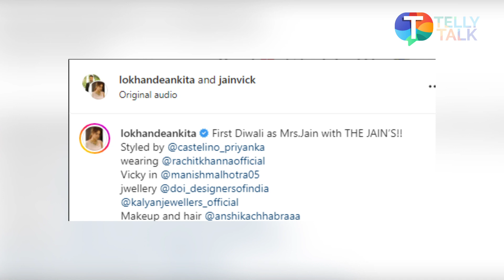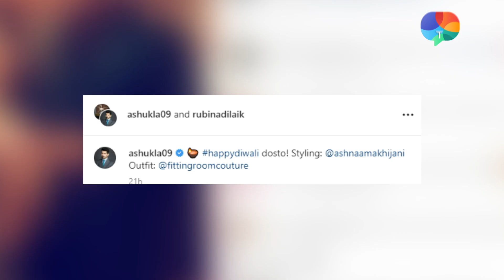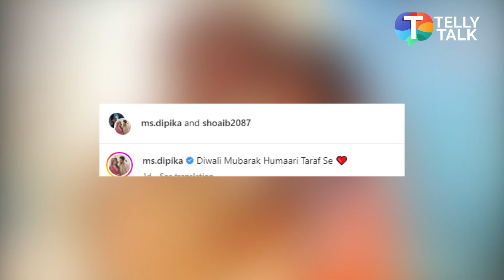Ankita Lokhande, Shraddha Arya and Aishwarya Sharma celebrated their first Diwali after Marriage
Ankita Lokhande Celebrated her first diwali with her husband and in laws and shared her pictures on her social media. Rubina Dilaik along with her husband wished her fans a very Happy Diwali on her social media. Shraddha Arya also celebrated her diwali with her husband. TV's adorable couple Aishwarya Sharma and Neil Bhatt too had fun as they enjoy their first Diwali after marriage. Watch the video to know more!